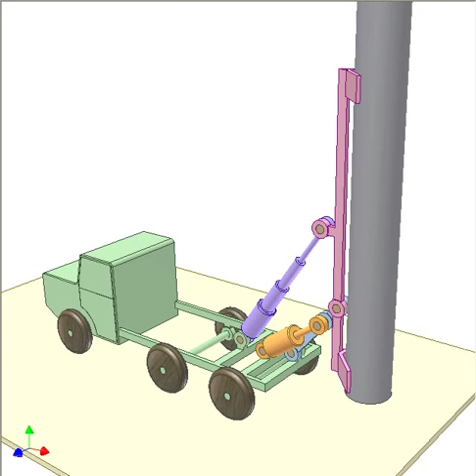Pipe truck 2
Orange cylinder moves the grey pipe backward.
Violet cylinder turns the pipe 90 deg.
Pipe clamping device is not shown.